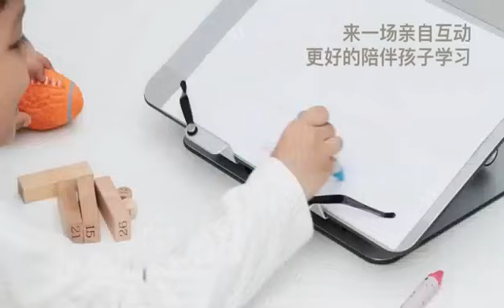reader stand foldable desktop SPEEDSMOUNT